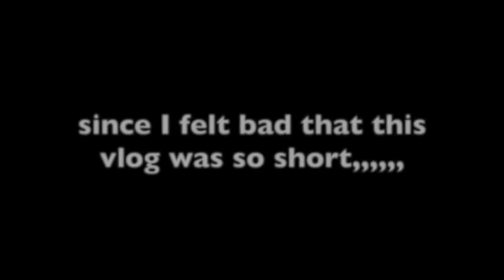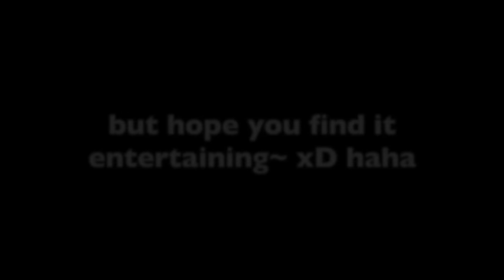Full Day of Work | blahhhh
HI GUYSSS X3

another day at workkk,,~
watch till the end for a little surprise~ xD haha~^^
I highly apologize in advance cuz I know I suck, but i thought it was a little ok with the editing? xD hahaha IDK~ xD
anyway love you all, and see you tomorrow! :D